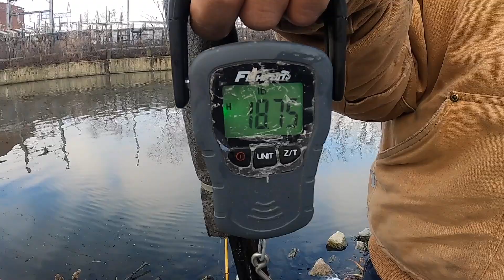PESCA de CARPAS carpfishing con frio EXTREMO en CHICAGO y amigos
cuando encuentras un compañero para pescar tendras un amigo para toda la vida 🙏🎣🎣🎣